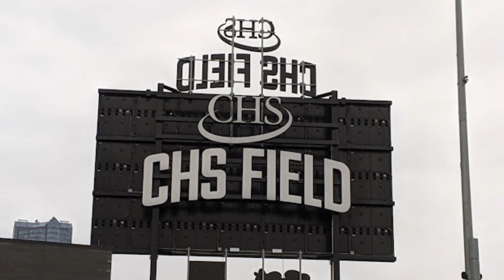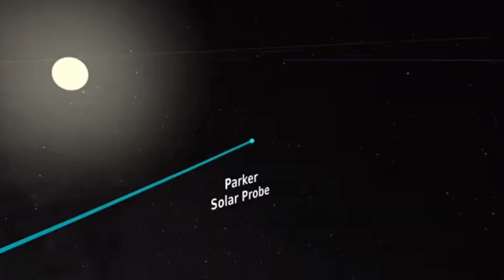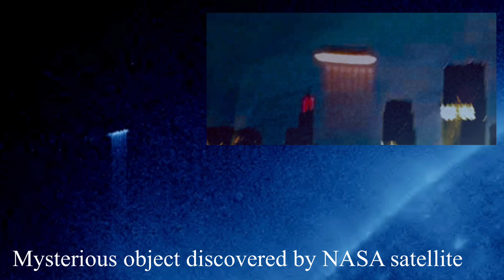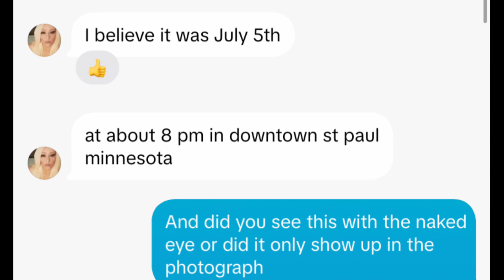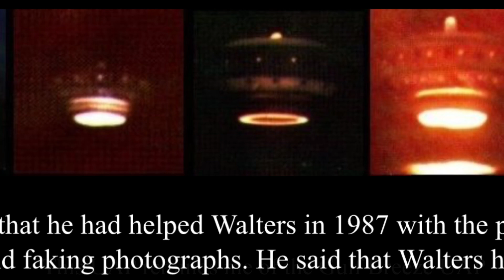The mysterious Minnesota UFO Case- I need your help on this one ? rectangular craft with lights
This was sent in by a NocturnalNews subscriber the photographs were taken over the Lafayette bridge going into St. Paul downtown Minnesota. July 2023

￼ I have been in direct communication with the person that took these photographs and I am unable to debunk them. ￼ at first I thought this could be a reflection from the stadium lights but I have a ruleed that out to the best of my abilities ￼

I also thought it could possibly be something reflecting off the glass from the car window but I was also able to rule that out to the best of my abilities.

￼ I will leave links below please give her a follow.

2 photographs provided by YouTube channel Homestead how